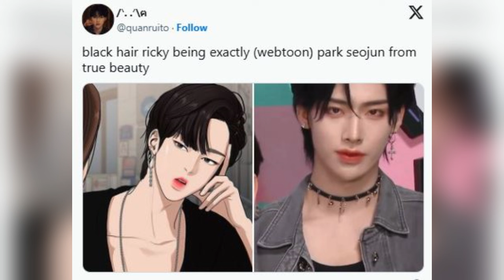ZEROBASEONE’s Ricky Goes Viral For Looking Just Like A Beloved Webtoon Character